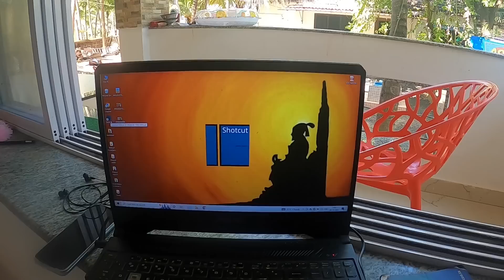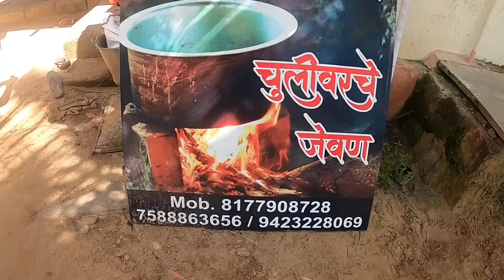मालवणमध्ये प्रेरणाच रेस्टॉरंट, चिवला बीचवरती पोहायची मजा ! Chivala Beach Malvan